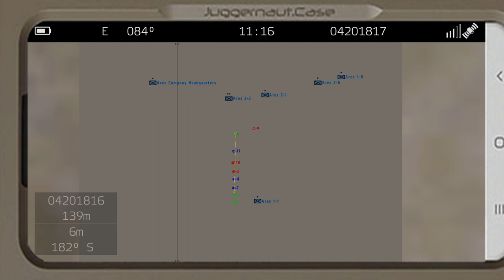Highlight: Company Assembly and Promotions | TCG 75th Rangers | ArmA3 Gameplay